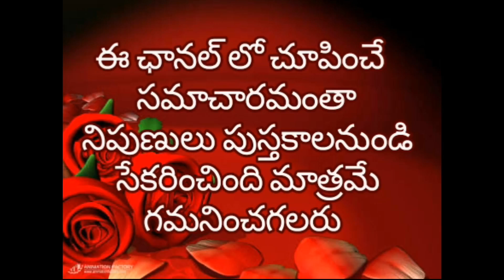గ్యాస్ సిలిండర్ వాడే ప్రతి ఒక్కరు ఈ లక్షల గురించి తప్పక తెలుసుకోవాలి